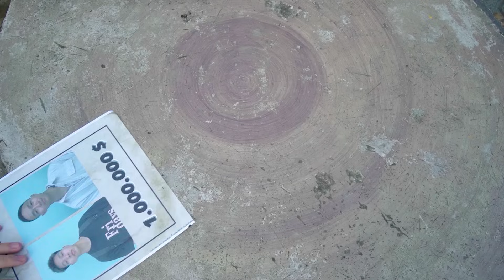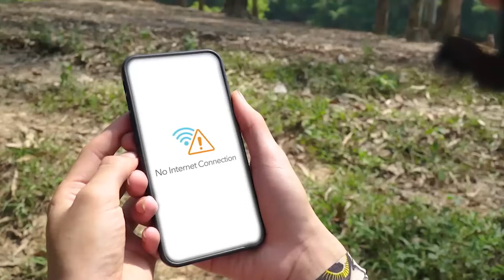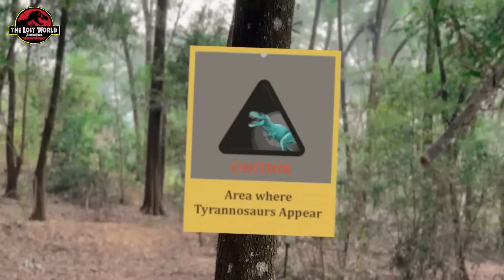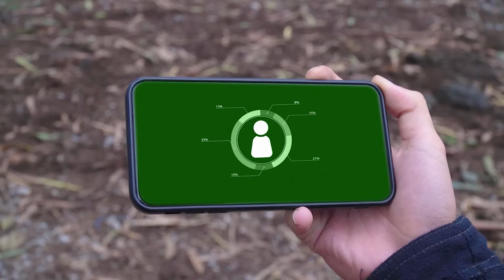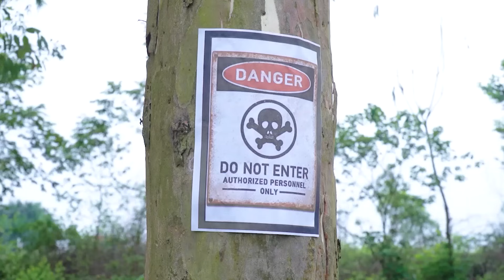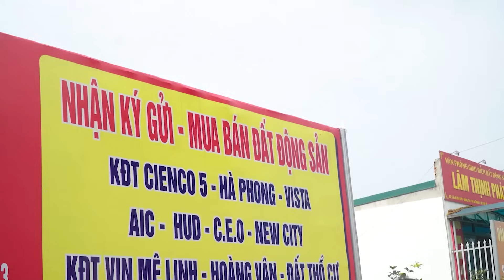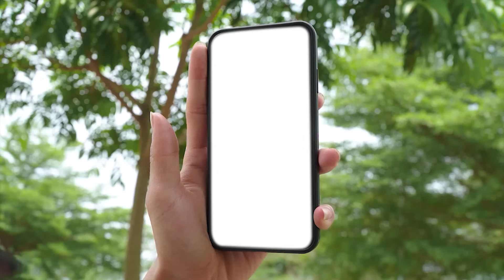Most Dramatic Hollywood movies (2024) | T Rex vs Elephant | T-rex Attack | dinosaur Park III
About Jurassic World:
From Universal Pictures and Amblin Entertainment, Jurassic World immerses audiences of all ages in a new era of wonder and thrills where dinosaurs and humankind must learn to coexist. Jurassic World is set against a global backdrop of diverse locations, with a sprawling story grounded in believable science and populated by distinctive dinosaurs, heroic humans, and cunning villains at both ends of the evolutionary spectrum.🦖

Cinema's only dinosaur-driven live action franchise, Jurassic World has earned three Academy Awards® and over $5.6 billion worldwide across six films. Its cross- generational appeal can be attributed to audiences' enduring fascination with dinosaurs and boundless imagination, both nurtured by each new installment. Jurassic World is more than a film franchise. It is a larger-than-life destination for exploration, discovery, and epic adventure. Dinosaurs live again, and they live in Jurassic World.🌟
Get ready for a rollercoaster of emotions and adrenaline as we dive into the world of "Dinosaur Vs Anaconda" and showcase the most dramatic Hollywood movies of 2024! 🌐🦖🐍